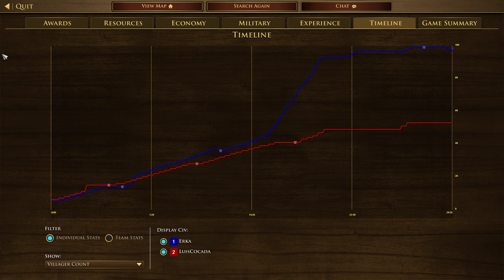Age of Empires III Definitive Edition | Online Game 16 | Inca 1v1 Ranked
Preparing/practicing for Age of Empires 4 release.